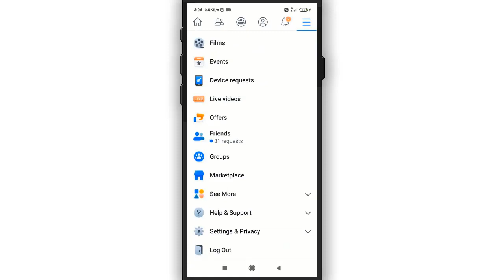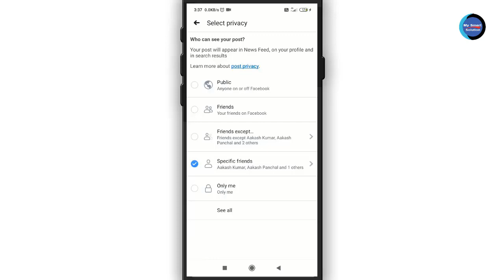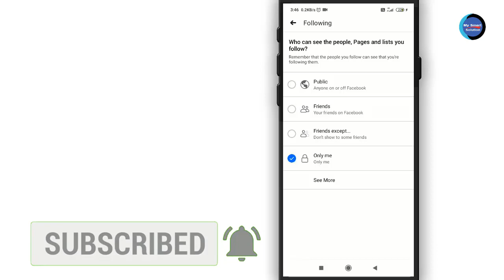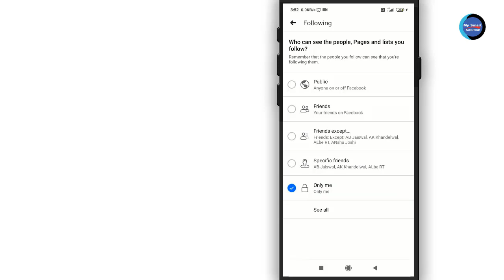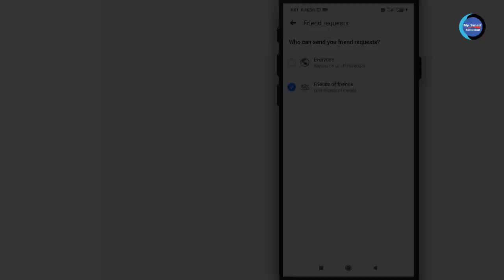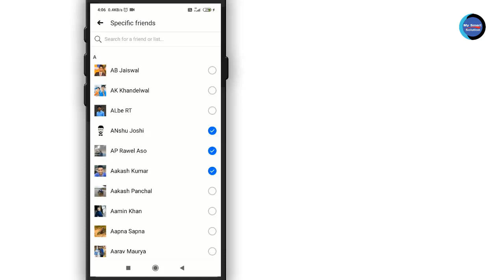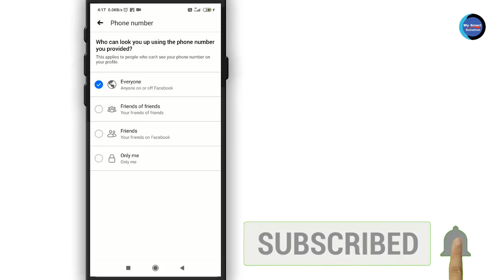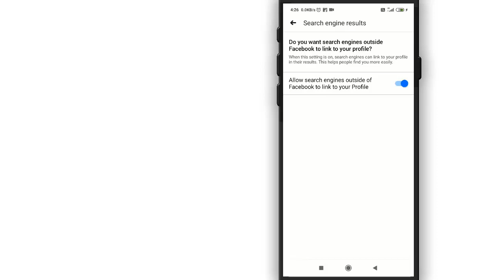facebook new tricks 2021 hindi || 10 hidden features of facebook in hindi || Cool Soch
In this video I will show that facebook new tricks 2021 hindi || 10 hidden features of facebook in hindi

• My Mic:-

• My Laptop:-